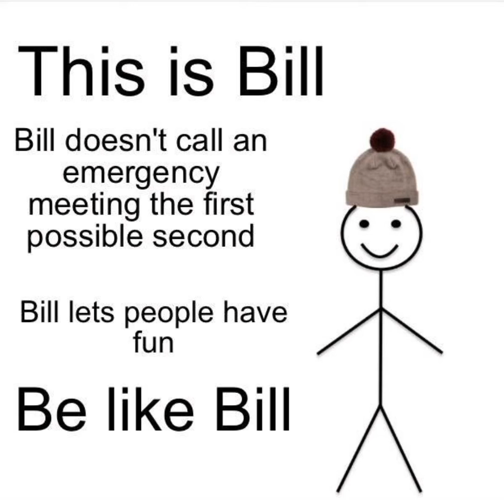among us memes pt. 1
discord i hope i get right link😊